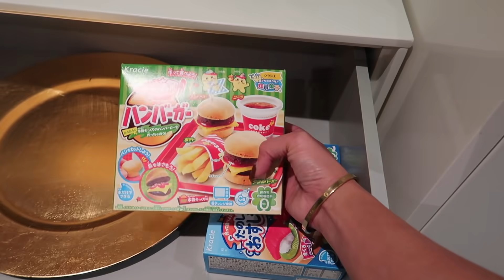MGA MASARAP NA LUTO NI BIYENAN SA EASTER! PAANO NAG CELEBRATE! ❤️ | rhazevlogs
Happy Easter!

Name: Simply Rhaze
City: Magill North
State: South Australia
Post code: 5072
Country: Australia

** MUSIC **

Rhaze